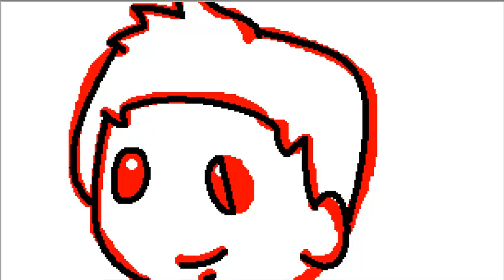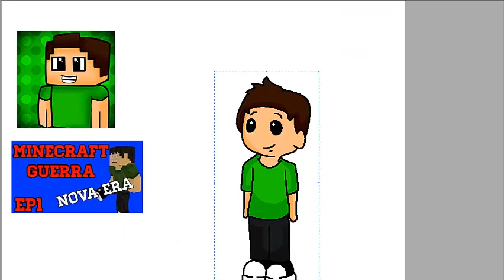Desenhando - CafeinadoGamer ;)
Música: Houkago Tea Time - Cagayake! Girls (Karaoke) - Aki Toyosaki